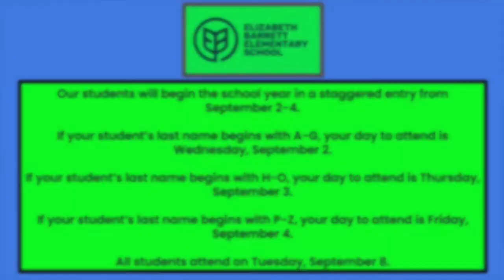Welcome to Grade 2 F.I. & English with Mrs. Wheller, Mme Suzanne & Mme Nicole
Come and meet our École Elizabeth Barrett School Grade 2 French Immersion and English teachers.